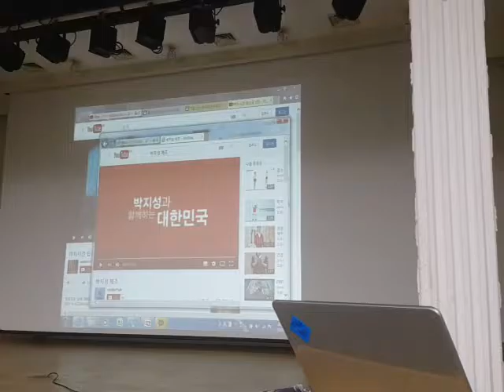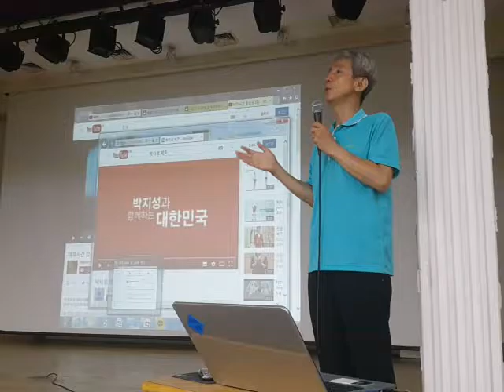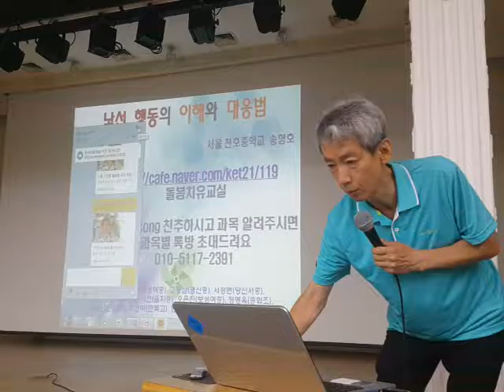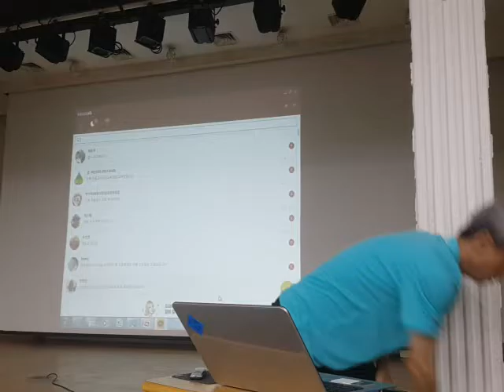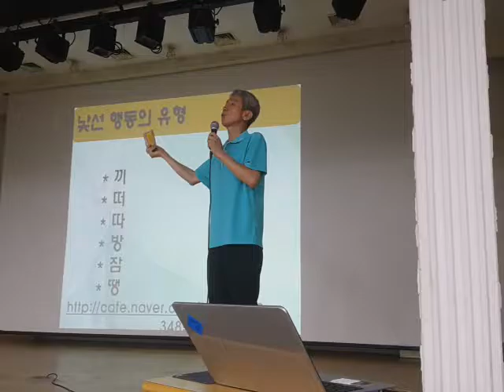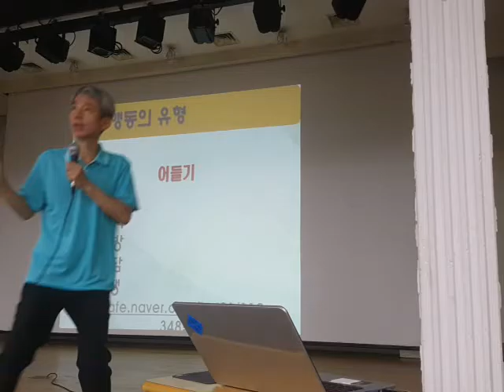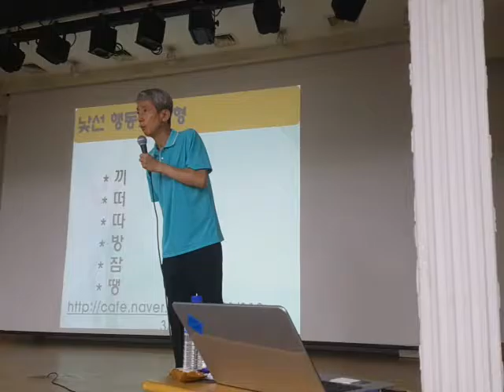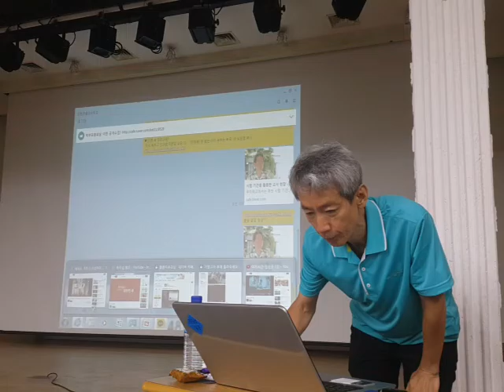마을교사강의1교시0